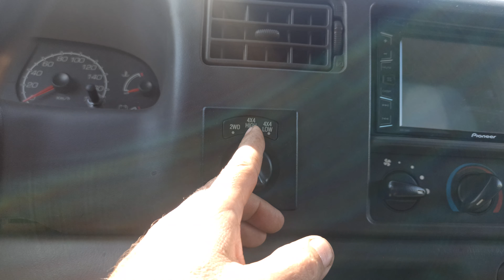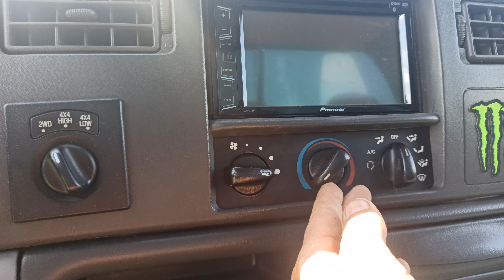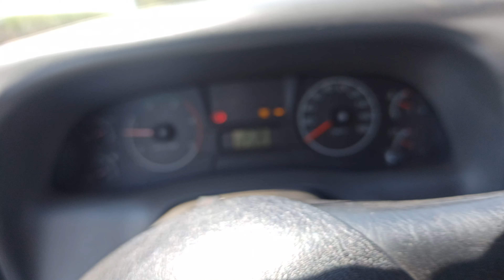f250 Cummins 4x4 testando 4x4